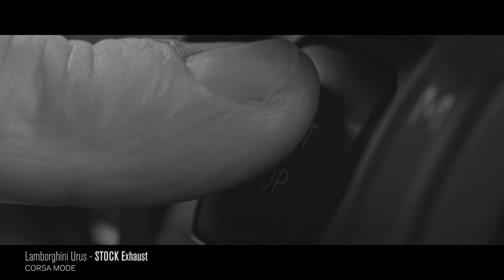Lamborghini Urus Akrapovic Racing Exhaust at Lamborghini Birmingham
New Racing Exhaust system for Urus.
Automobili Lamborghini partnered with Akrapovic, the best in class when it comes to exhaust systems, to deliver an extraordinary product for Urus.
This exhaust is now available exclusively at Lamborghini Birmingham. It was developed to bring out the most exquisite sound from the Lamborghini V8 while, at the same time, reducing the weight significantly.

• Complete exhaust system (headers, mufflers, valves, tailpipes)
• High-quality titanium
• More than 35% of total weight reduction
• Dedicated tailpipes design with Lamborghini and Akrapovic engraving
• Double coating (exclusive of Akrapovic)
• Only exhaust to preserve the warranty

Contact Lamborghini Birmingham today for more information on 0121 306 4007.